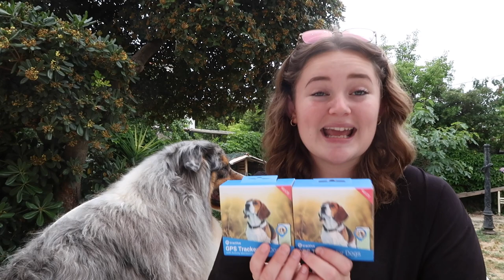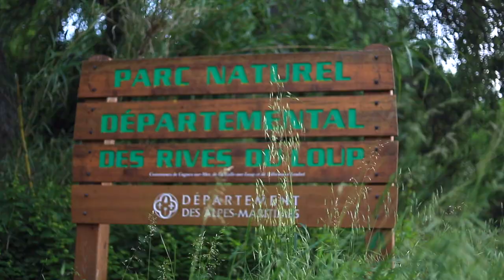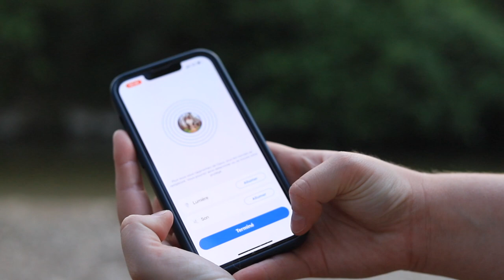VLOG : ON SE BALADE ET ON TESTE LES GPS TRACTIVE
Hello les copains, aujourd'hui on se retrouve dans une nouvelle vidéo pour tester les GPS de la marque Tractive ! Alors quoi de mieux que de partir en balade avec Mélody et Opus ? 😍

Si le GPS Tractive vous intéresse je vous invite à cliquer sur ce lien